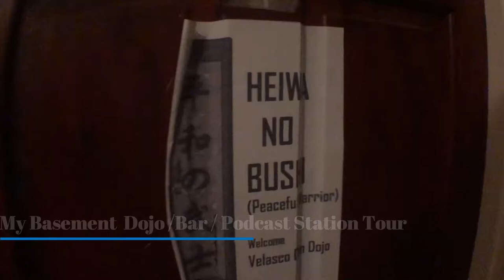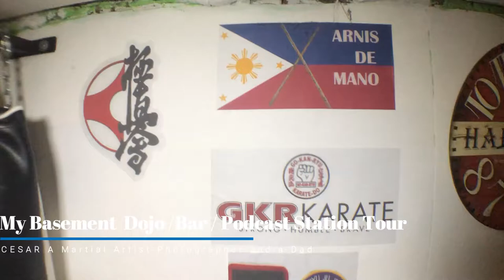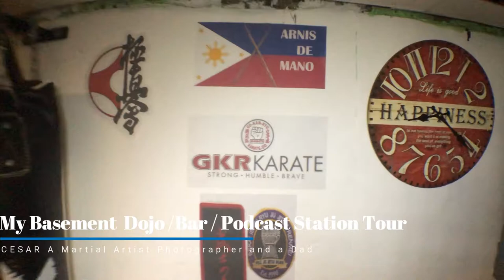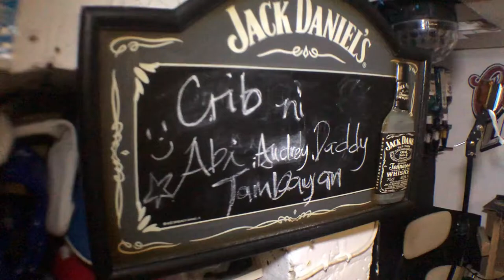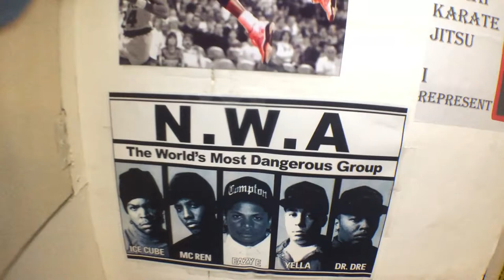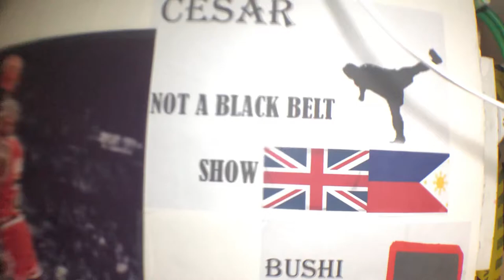My Basement TourDojo /Bar/ Vlogg Station Episode 5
CESAR A Martial Artist Photographer and a Dad